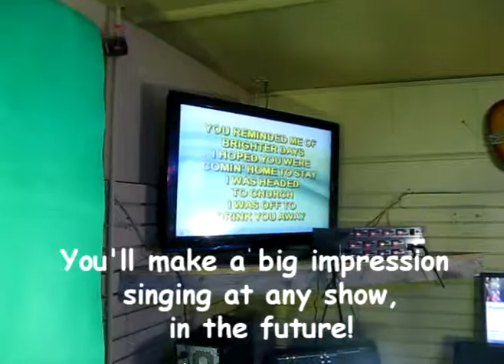PD's PLACE IN THE CLUB DEC 12TH 2013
PD's PLACE IN THE CLUB DEC 12TH 2013 HAPPY HOLIDAYS FROM WSKS if you wish to own your custom made background videos or have a video made to order ask Rex for details...